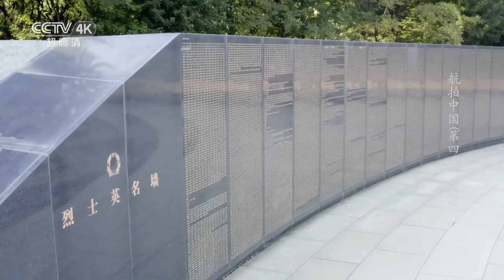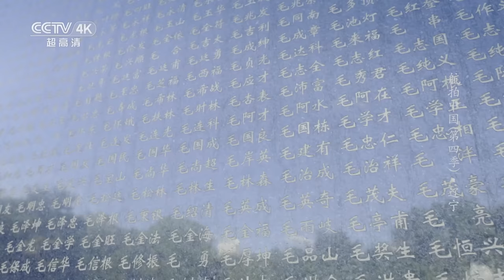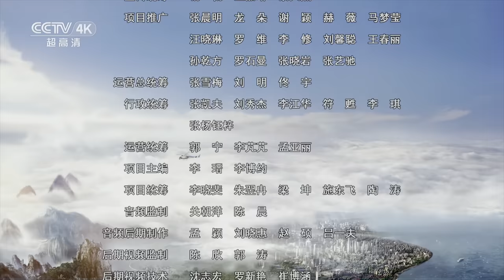这里是中国工业的摇篮也是“冰雪游乐场” 来这里要吃最鲜美的生蚝 当然还有万物皆可烤的锦州烧烤《航拍中国》第四季 EP10 Aerial China Ⅳ（4K）【CCTV纪录】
本期内容：辽宁省位于中国版图雄鸡的咽喉，名字取辽河流域永远安宁之意，辽东半岛分隔开渤海与黄海，辽西走廊连接起东北和中原大地，它被誉为新中国工业的摇篮。辽宁的旅程，从辽东湾盛大的冬季开始。陪伴钢铁巨人获取能量，与南下的运粮船相遇，半截铁桥可以成为一座丰碑，特别的时刻，城市也会停下脚步回看来时的路。

■□节目简介■□
《航拍中国》（第四季）展示中华大地的绝美物境，勾起魂牵梦绕的乡愁情境，具现历史文化的思想意境，共呈现北京、广西、青海、湖北、香港、西藏、澳门、辽宁、台湾、重庆、河南等11个省级行政区的自然生态、人文景观、经济社会发展面貌，展现新时代的中国形象、中国文化、中国精神、中国之治，从而使《航拍中国》系列纪录片成为中国纪录片史上首个从空中覆盖全国、记录当下中国真实面貌的大型系列纪录片。